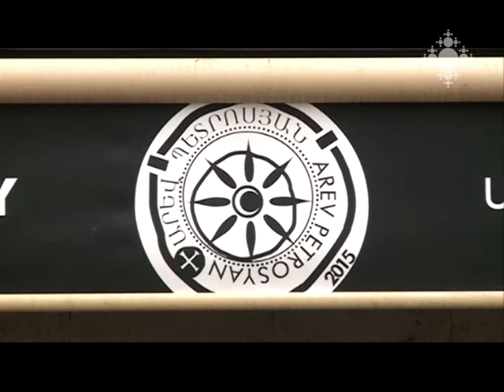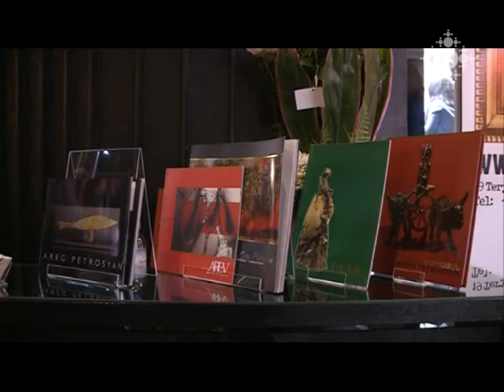Մշակութային ազդագիր 16.03.2015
Մարտի 13-ին լրացավ հայ գրականության գագաթներից մեկի՝ Եղիշե Չարենցի ծննդյան 118-ամյակը:
«Նարեկացի» արվեստի միության ավանդական կինոչորեքշաբթին մարտի 11-ին նվիրված էր դերասան Կարեն Ջանգիրյանի հիշատակին:
«Գաֆէսճեան» արվեստի կենտրոնում բացվել է Սահակ Պողոսյանի «Մեծ մորս աչքերի լռությունը» ցուցահանդեսը:
Երևանի սրտում բացվել է նկարչուհի Արև Պետրոսյանի ցուցասրահը:
Տեղի է ունեցել ռեժիսոր Արտակ Ավետյանի «Առնետաորս» ֆիլմի պրեմիերան:
Մշակութային խճանկար
Շաբաթվա հոբելյանները

March 13 was the 118th anniversary of one of the greatest Armenian poets Yeghishe Charents.
Traditional “movie-Wednesday” held on March 11 in Narekatsi Art Union was dedicated to the memory of Karen Jangiryan.
Cafesjian Center for the Arts hosted the exhibition of Sahak Poghosyan called “The Silence of My Grandmother’s Eyes”.
Gallery of the painter Arev Petrosyan opened in the heart of Yerevan.
Premiere of the film “Rat Hunt” by Artak Avetyan took place.